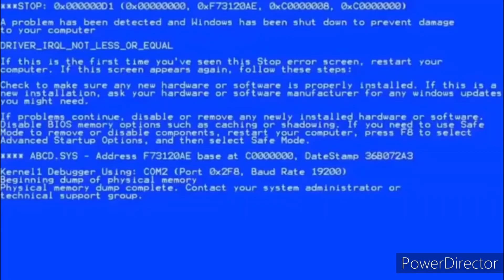Jeezy613 - Today Snippet | NEW SONG COMING SOON...